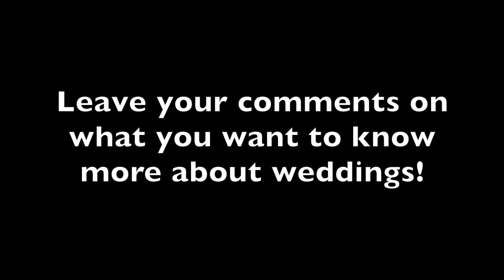Live Conversations 25: Materials That Can Affect Your Wedding Look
Live Conversations Chapter 25: Materials That Can Affect Your Wedding Look

With Hu Shi and May Ling, we’ll be discussing materials of our gowns.

Do you know different types of materials can affect the look of your gown, giving a different vibe?